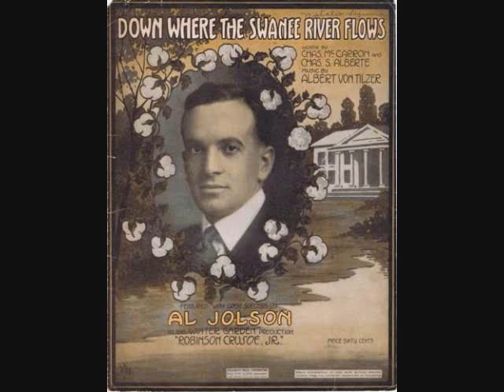George Wilton Ballard - Down Where the Swanee River Flows (1916)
A #3 hit for Al Jolson in August 1916. Featured by Jolson in "Robinson Crusoe, Jr." Written by Charles McCarron, Charles. S. Alberte and Albert Von Tilzer.